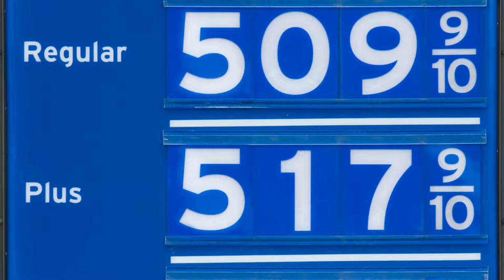Message from Skip - Rising Prices